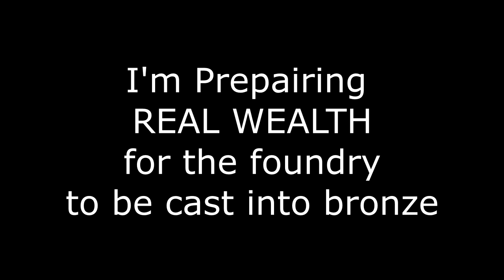A Look Back to September 2019 Preparing Real Wealth Clay for the Foundry